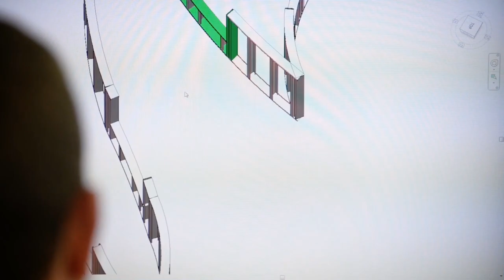Adopting new technology for your AEC company with DPR Construction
In this episode of All Hands on Tech, we sat down with Kaushal Diwan, Innovation Group Leader at DPR Construction, on how he successfully earns buy-in across the company for new ideas and technologies.

“If it’s a mandate, then people don’t understand the why or the value that it’s adding, then it’s less likely to have success,” says Diwan.

Kaushal Diwan and additional footage appear courtesy of: DPR Construction